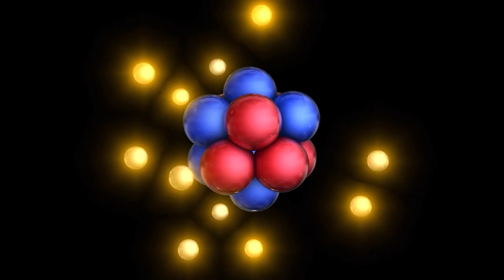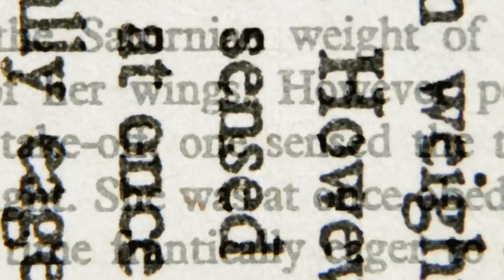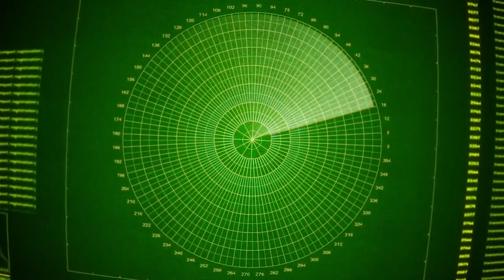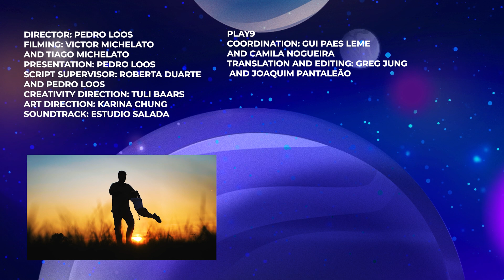What would it be like to be IMMORTAL?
Achieving immortality is the dream of many human beings. But an idea that may seem interesting at first can turn out to be a real nightmare if analyzed more calmly. What would it be like to achieve immortality?